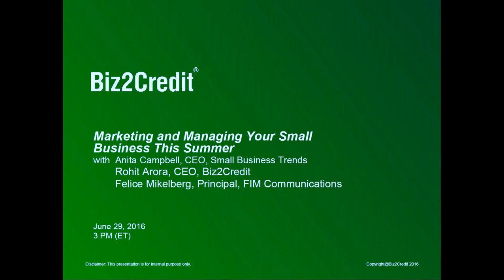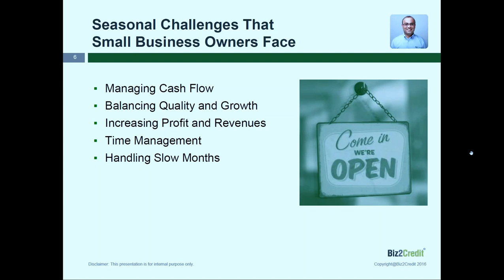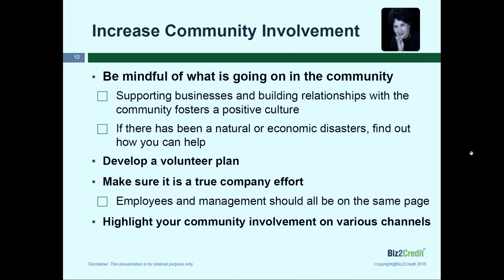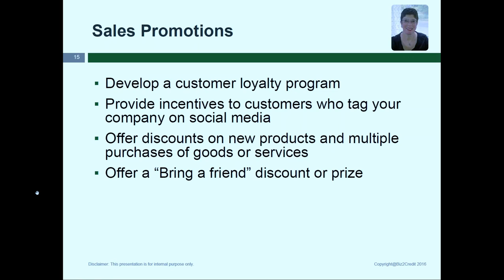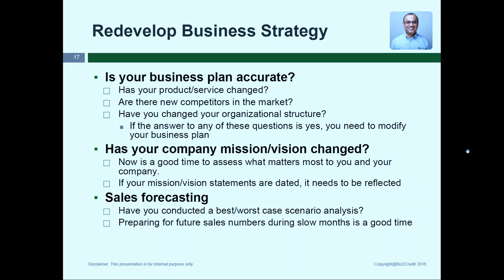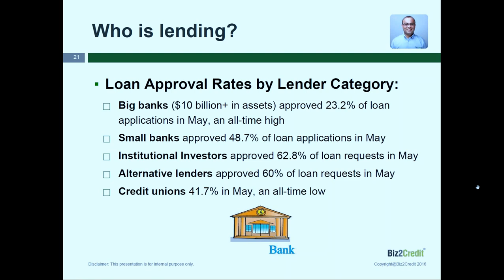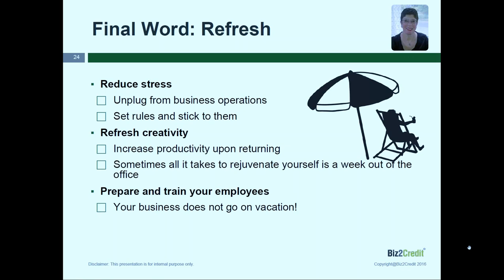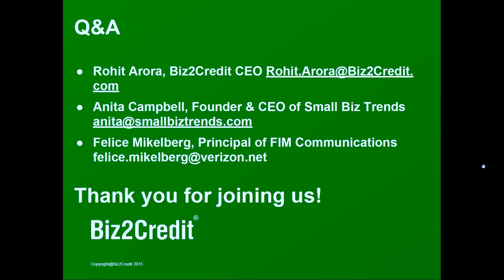Marketing and Managing Your Small Business This Summer - Webinar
With the official start of summer upon us, small business owners should already be preparing themselves for a successful season.

Biz2Credit hosted a webinar to examine the tips that every small business owner should consider this summer.

Discussion topics will include:

- Seasonal challenges that small business owners face
- Small business marketing tips for the summer
- Increasing community involvement
- Taking advantage of opportunities of the calendar and weather
- Managing cash flow and finances
- Securing a small business loans